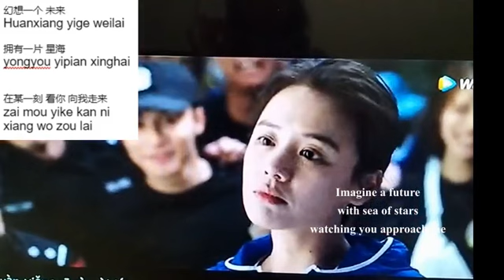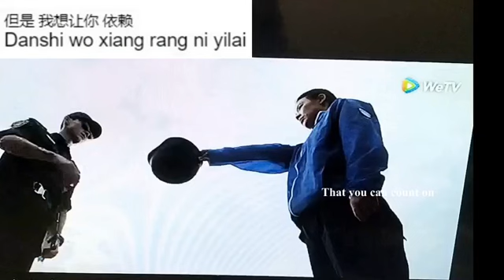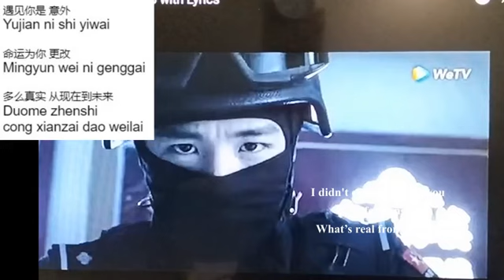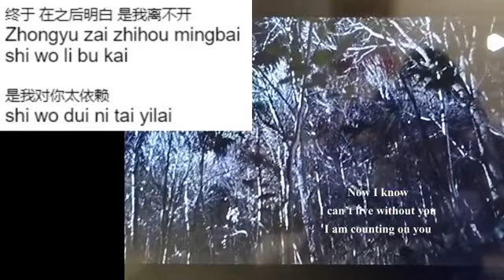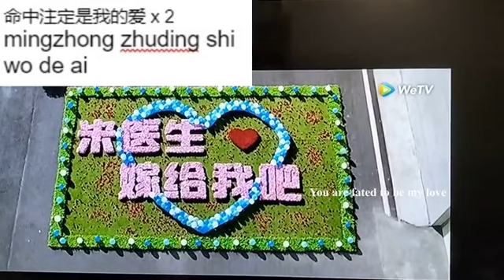Accident - from You are My Hero Chinese drama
OST Sound track song with Chinese pinyin lyrics sing along
and English translation
Accident Song from Chinese Drama You are My Hero
starred by Bai Jingting and Ma Sichun

type movie in the search box